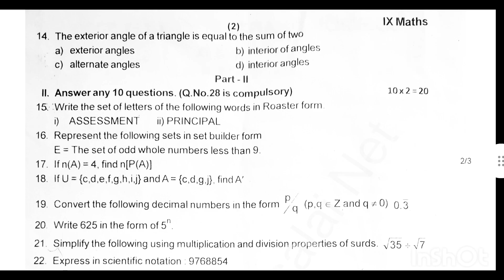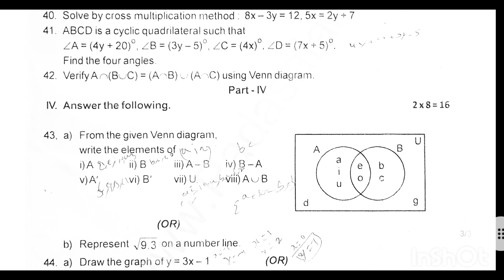9th Maths quarterly exam question paper 2023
9th Maths quarterly exam question paper 2023